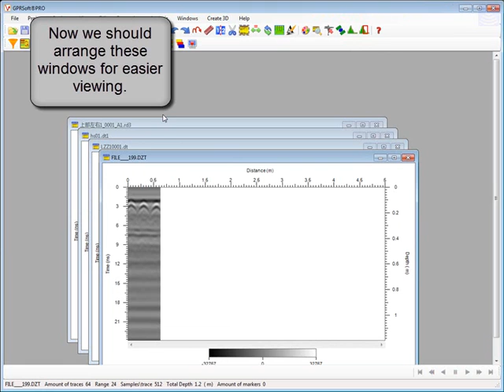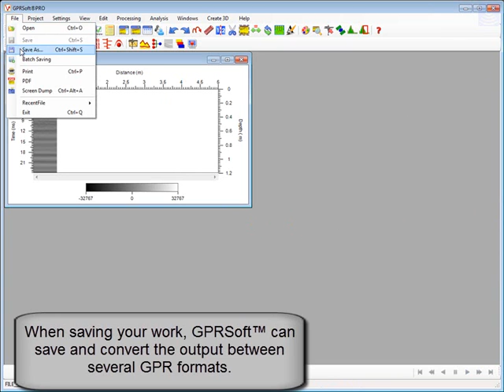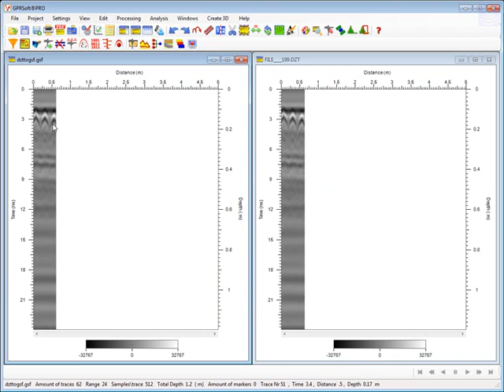GPRSoft Pro Basics - part 1 - Open, view and save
Geoscanners AB presents GPRSoft Pro Basics - part 1 - Open, view and save - tutorial.
Basic introduction into GPRSoft®, opening files, viewing and save. Part 1 of a GPRSoft Tutorial series.